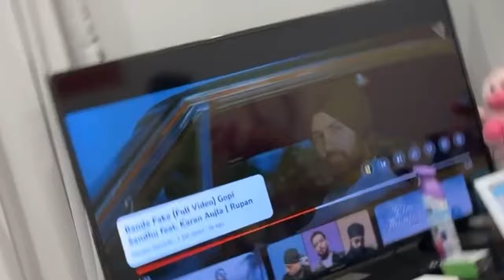Podcast With Gopi Sandhu || EP-1 || Akash Sidhu || Canada Punjabi Podcast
First Punjabi Podcast with Singer Gopi sandhu

Next Podcast soon 🐍

Dseo kime lgi video Comments krke ??